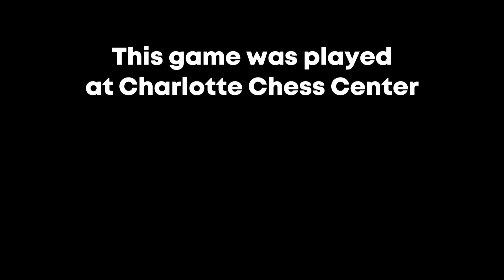This 5 Year Old Kid is Already Rated 1200 in Chess...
This game was played in Charlotte Chess center